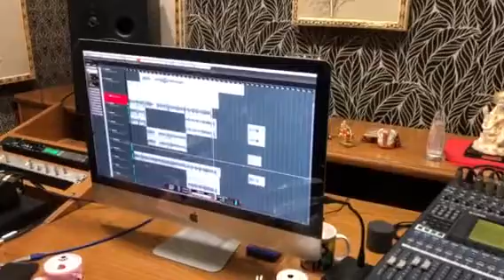Meetu Praveen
After Rythem Dubbing